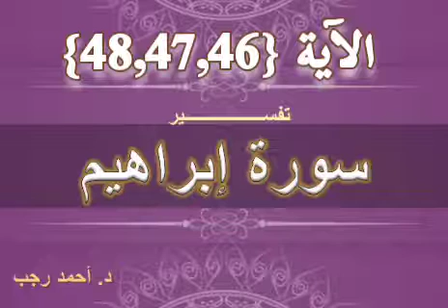التفسير المبسط لسورة إبراهيم (46 ، 47 ، 48) وقد مكروا مكرهم وعند الله مكرهم | د.أحمد رجب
{ وَقَدۡ مَكَرُوا۟ مَكۡرَهُمۡ وَعِندَ ٱللَّهِ مَكۡرُهُمۡ وَإِن كَانَ مَكۡرُهُمۡ لِتَزُولَ مِنۡهُ ٱلۡجِبَالُ (٤٦) فَلَا تَحۡسَبَنَّ ٱللَّهَ مُخۡلِفَ وَعۡدِهِۦ رُسُلَهُۥۤۚ إِنَّ ٱللَّهَ عَزِیزࣱ ذُو ٱنتِقَامࣲ (٤٧) یَوۡمَ تُبَدَّلُ ٱلۡأَرۡضُ غَیۡرَ ٱلۡأَرۡضِ وَٱلسَّمَـٰوَ ٰ⁠تُۖ وَبَرَزُوا۟ لِلَّهِ ٱلۡوَ ٰ⁠حِدِ ٱلۡقَهَّارِ (٤٨) }
[سُورَةُ إِبۡرَاهِيمَ: ٤٦-٤٨]